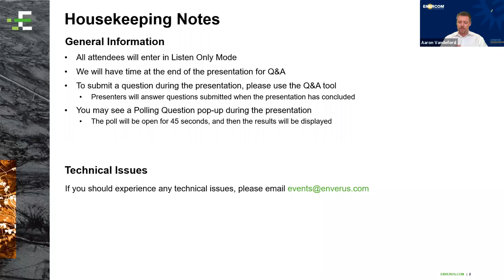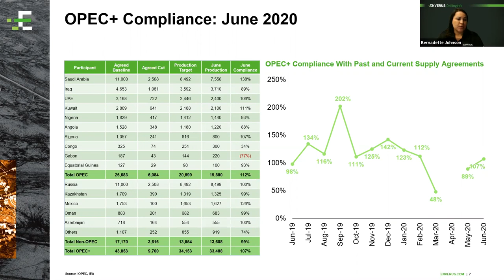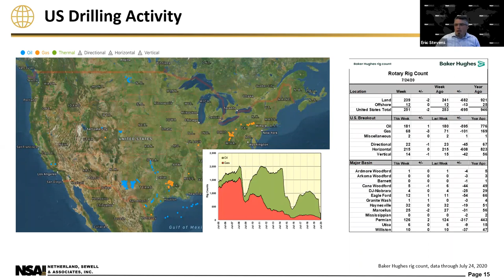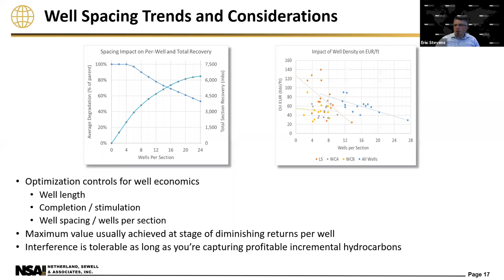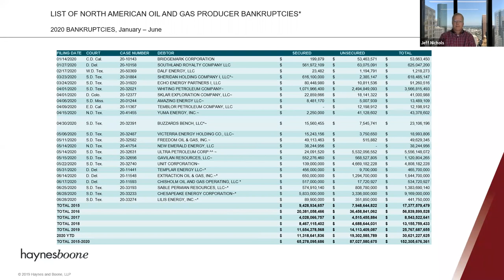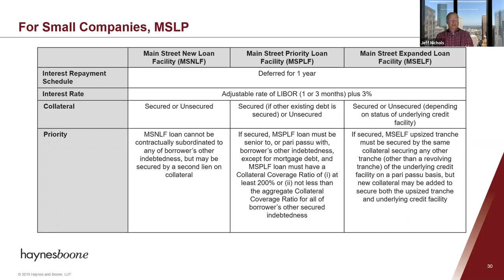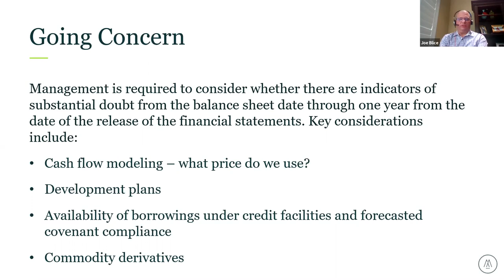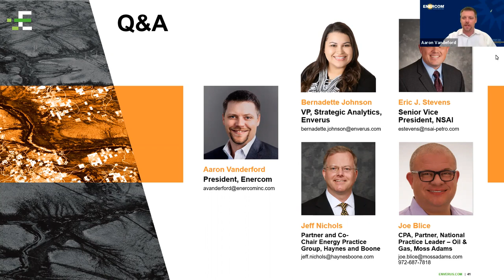Second-Half 2020 Outlook: Invitation to an Oil & Gas Panel Discussion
Oil & Gas Panel Discussion with EnerCom, Enverus, Haynes and Boone, Moss Adams and Netherland, Sewell & Associates.